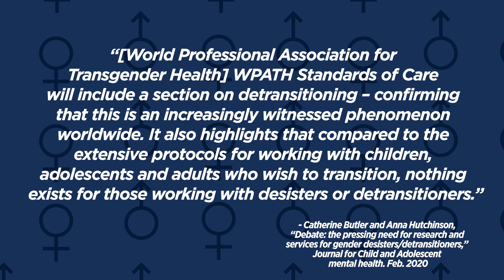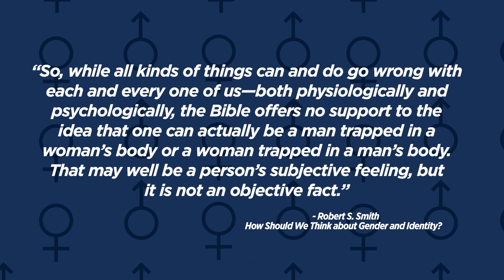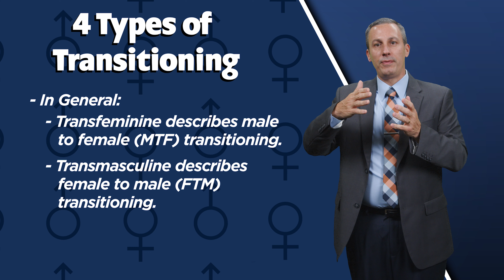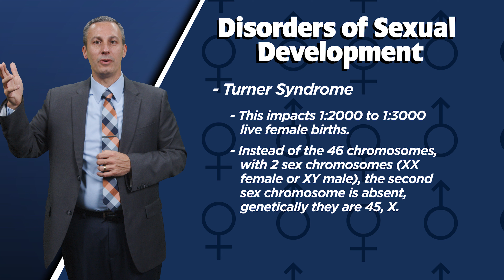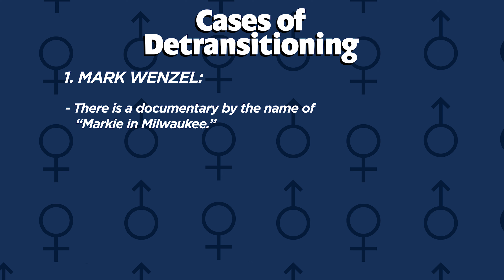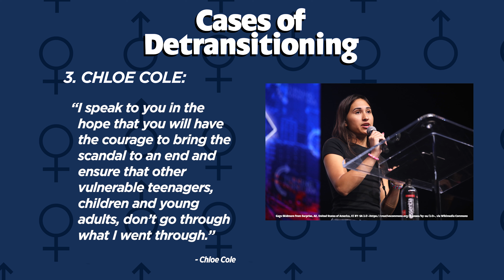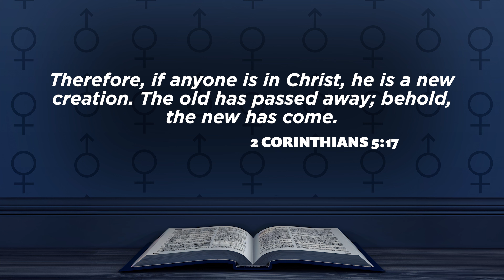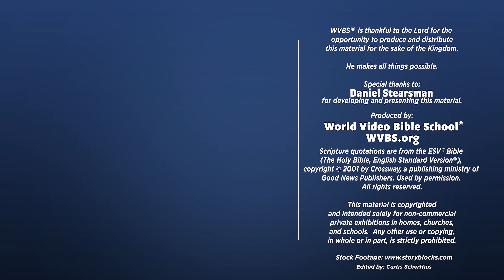3. To Trans and Back | Gender: A Biblical View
The transgender movement has promoted the accessibility and urgency of “gender affirming care.” This has pushed many people to begin a physical transition. However, because this is a radical process with major impacts to mental and physical conditions, many have regretted the decision and desire to detransition. Listen to Daniel Stearsman as he discusses the severe and irreversible consequences of transitioning, but how Christians can still help those dealing with this issue.